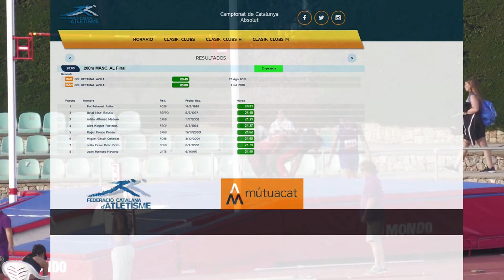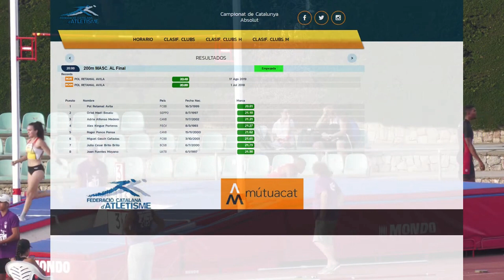Final 200ml Masculina - Campeonato de Cataluña 2022